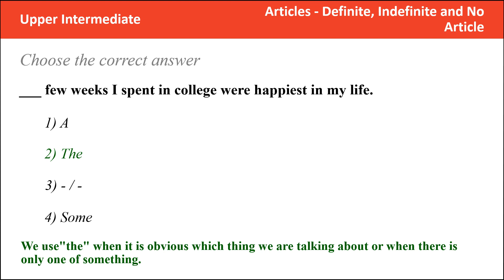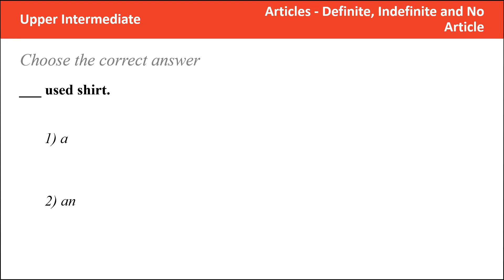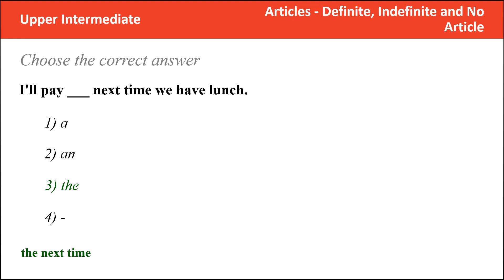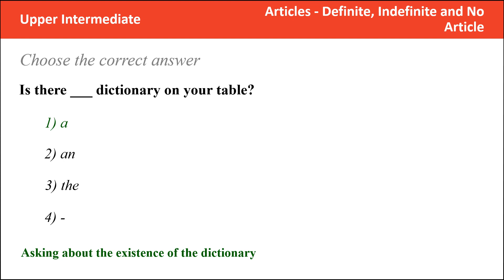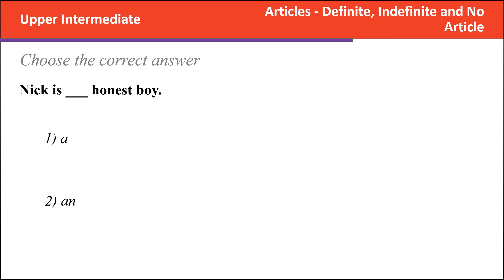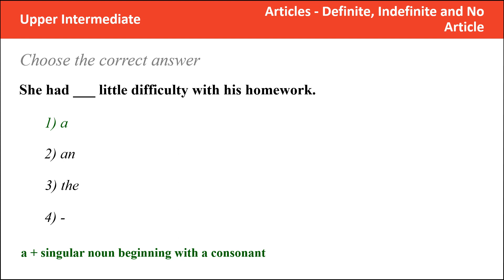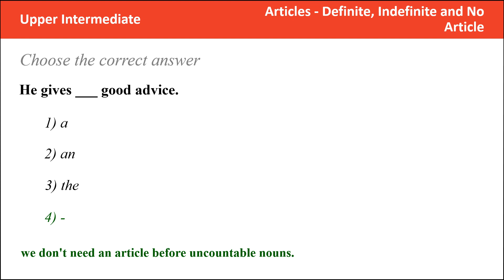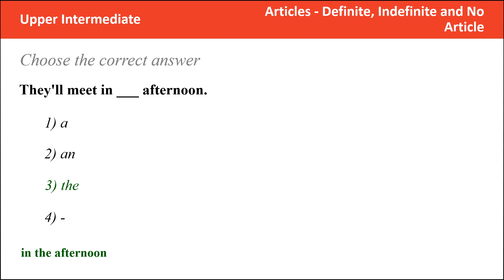English Grammar Test : Upper Intermediate Articles Definite, Indefinite and No Article